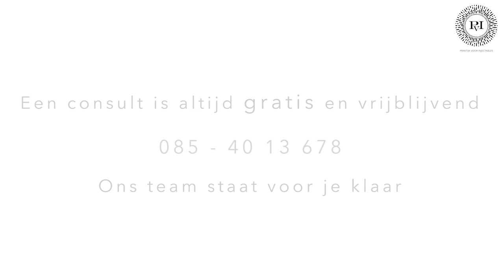Volle of ingevallen wangen | Praktijk voor Injectables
Welke middelen zijn er beschikbaar voor de volle of ingevallen wangen en wat kun je verwachten van een behandeling? Dokter Meulenaar vertelt het in deze video!

Telefoon: 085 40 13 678